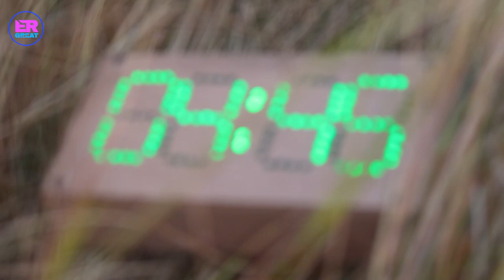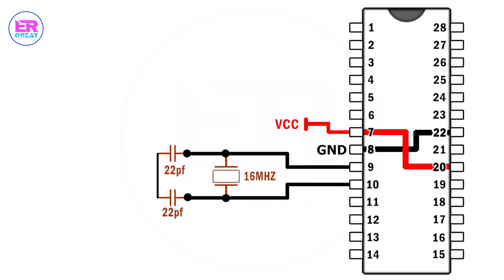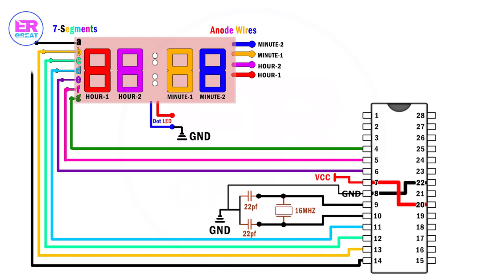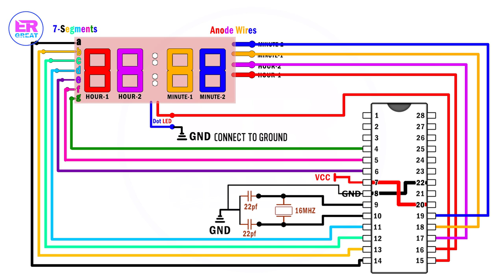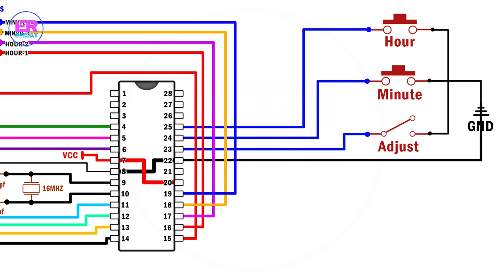DIY: Digital Clock Arduino Circuit Board at home with Animation || Part-3